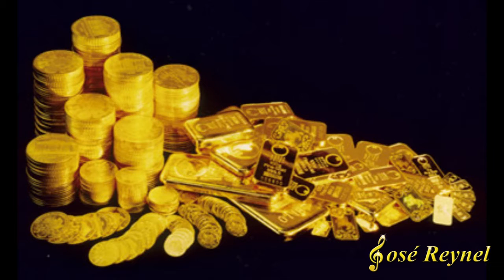Jose Reynel - Señora (Audio Oficial)